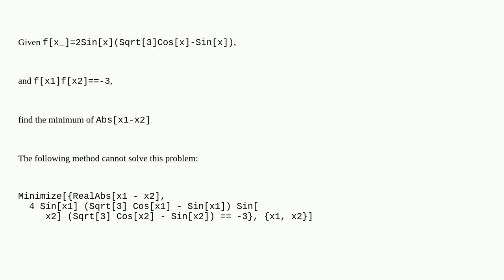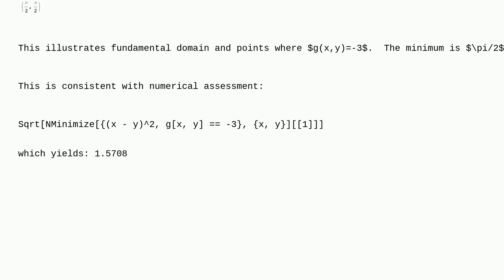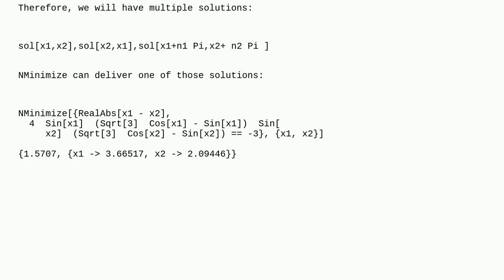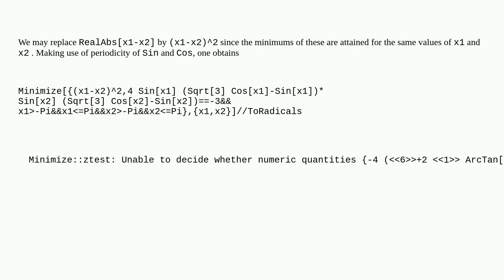Mathematica: How to find the minimum value of the absolute value under this trigonometric functio...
How to find the minimum value of the absolute value under this trigonometric function relationship?

A special thanks goes out to the community

  mathematical-optimization